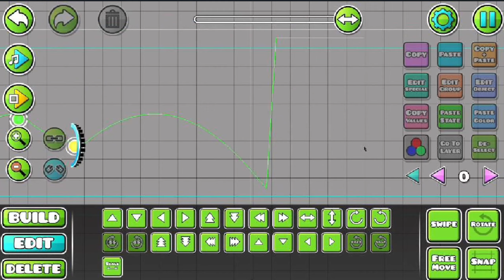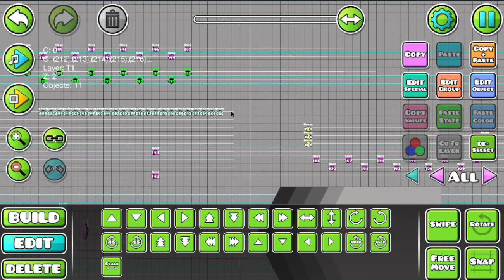Geometry Dash building timelapse